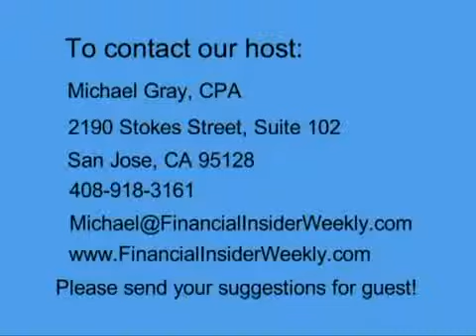Financel - Your Rights As A Beneficiary 2012, Part 2 Of 2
economic issue.
gold market.
us exchange rate.
dollar to rupee.
in credit.
financial crisis timeline.
south korean economy.
commodity trading.
the economics.
united states financial crisis.
economic downturn.
money exchange calculator.
forex trade.
international currency.
forex brokers.
credit card offers.